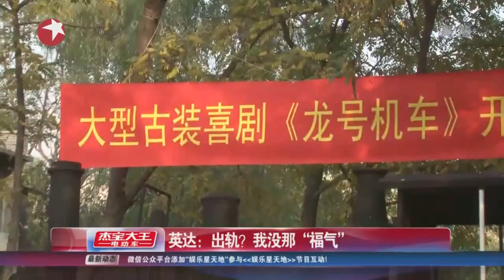英达：出轨？我没那“福气”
10月21日，英达导演的古装喜剧《龙号机车》在北京举行了开机仪式，当日英达携曹云金、刘金山、刘亚津、李琦、那威、姜超等新老喜剧明星为即将开拍新剧加油打气。一周前英达被曝携神秘美女在酒店喝咖啡，并返回公寓过夜。随即英达发布声明，称假新闻的发布给他和他的家人以及剧组造成很大困惑。开机仪式的采访阶段英达被问及此事，却被众好友插科打诨，英达半天好不容易才透露已委托律师起诉造谣者，并称将为大家出头。而现场被英达调侃为春晚钉子户的曹云金，回应记者正在努力创造节目去上报春晚剧组。